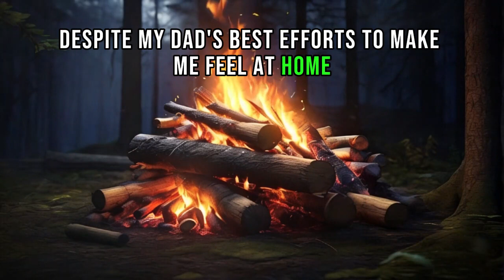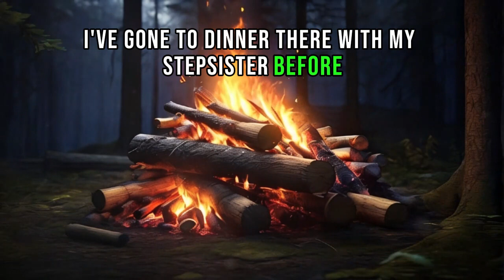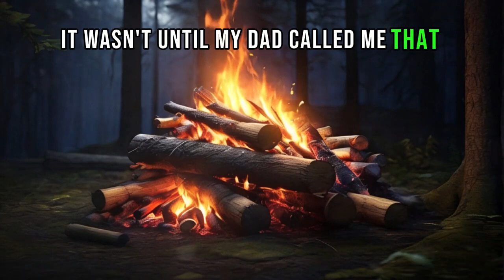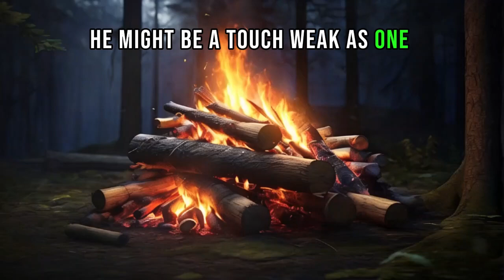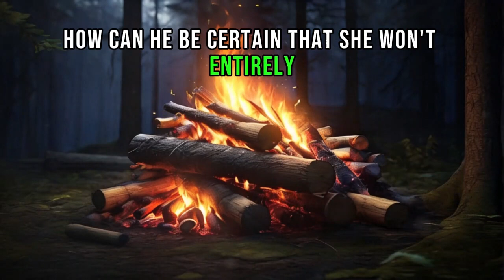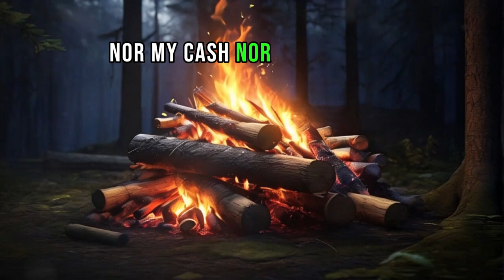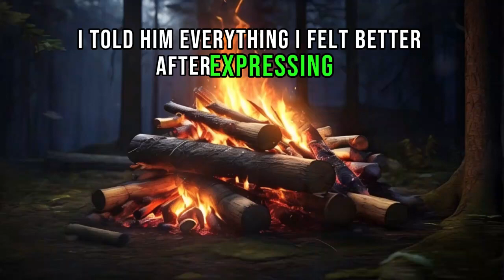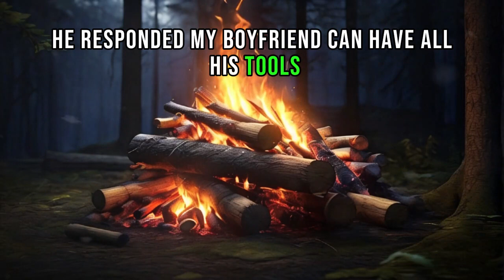Divorced parents, step-family drama, hidden desires. But when Dad's will hints at secrets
Divorced parents, step-family drama, hidden desires. But when Dad's will hints at secrets, tensions rise, igniting forbidden passions.

This story revolves around a person navigating the complexities of their divorced parents' remarriages and the dynamics within their blended family. Tensions arise when discussions about inheritance reveal hidden secrets and desires, leading to unexpected twists and turns. The protagonist grapples with feelings of being overlooked and seeks clarity amidst the familial drama. However, unresolved conflicts and mysteries leave the story hanging in suspense, hinting at further revelations to come.